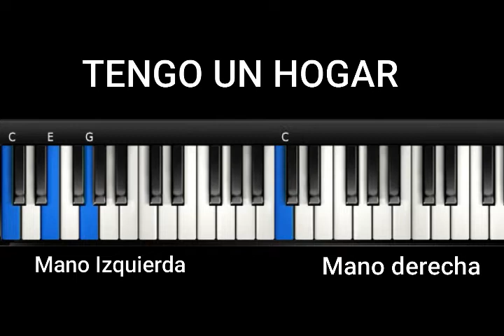TENGO UN HOGAR